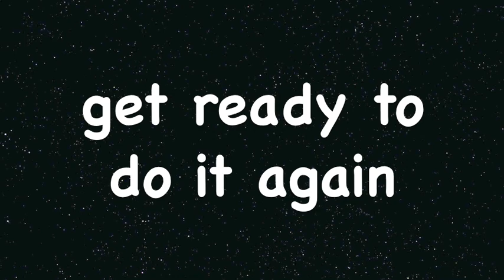Tabata Song - Hate Me (P!nk / Pink)